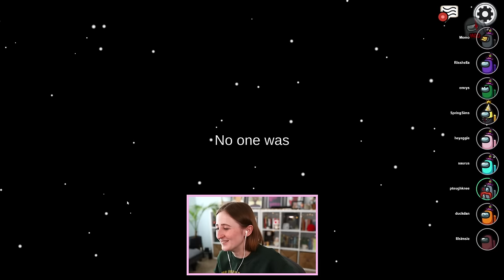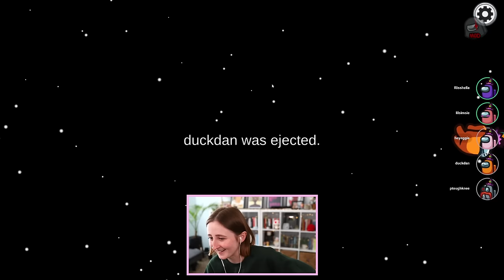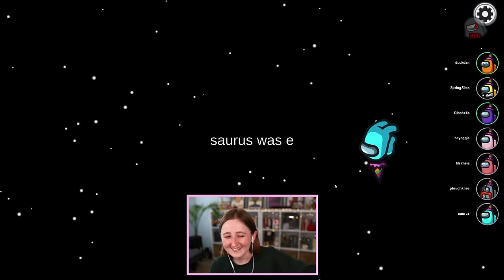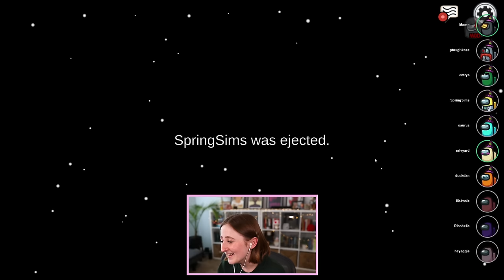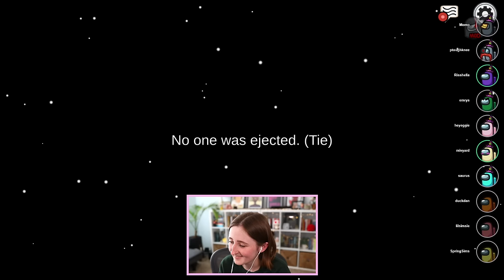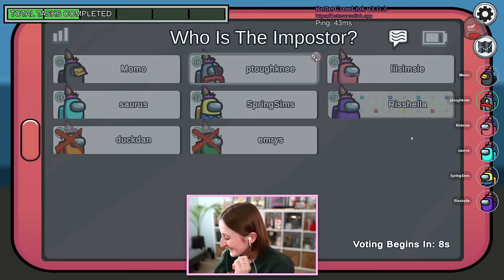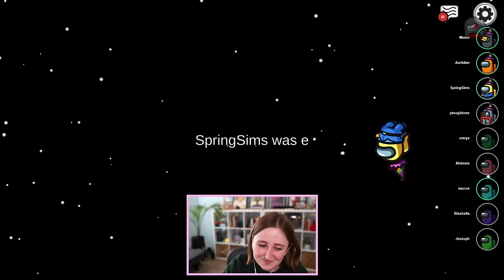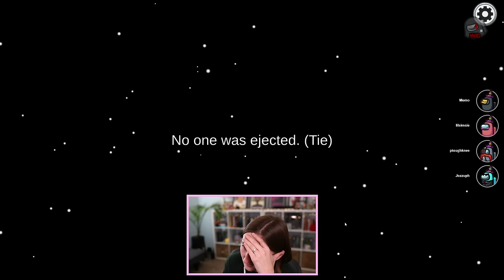lilsimsie is a terrible imposter (Streamed 8/6/22)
Playing Among Us with some friends!